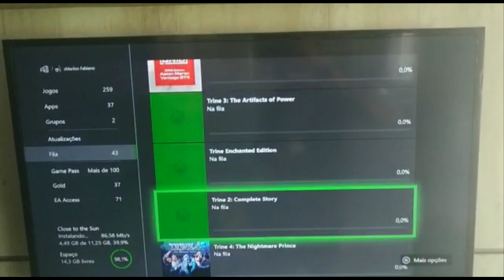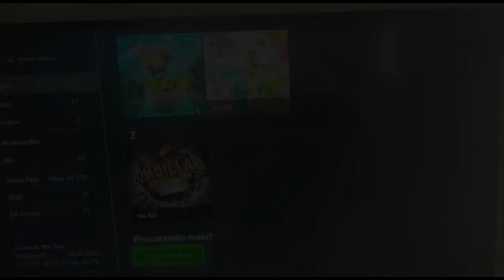Vulnerabilidade permitia comprar jogos de Xbox sem pagar!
Este vídeo é a prova de que o pesquisador Marlon Fabiano encontrou uma forma de obter vários jogos de Xbox sem pagar, no final de 2019. Os detalhes desta vulnerabilidade você encontra no artigo que ele escreveu Vale a leitura!

-Temos um canal no Telegram também!

-Créditos:
Apresentação e roteiro: Fernando Mercês